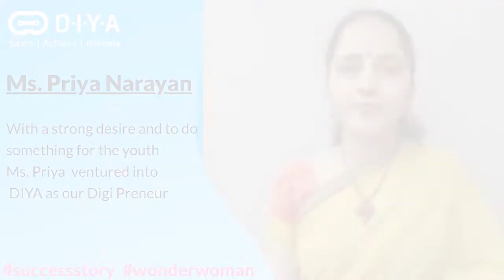DIYA Robotics | Way to Women's Financial Freedom | Be your own boss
Are you a WonderWoman looking to become an Edu-Preneur?

Here!! We provide you a platform for your dreams.
Now !! 𝐘𝐨𝐮'𝐫𝐞 𝐀𝐥𝐥 𝐒𝐞𝐭 𝐓𝐨 𝐑𝐮𝐧 𝐓𝐡𝐞 𝐒𝐡𝐨𝐰..

Become an Edu-prenuer with Minimal Investment and run a profitable business in the comfort of your home that adds meaning to the development of a child. Be a part of children's bright future careers.  Plus get internationally certified.